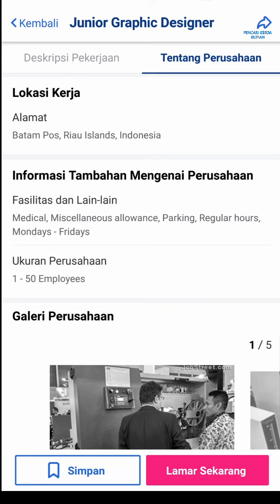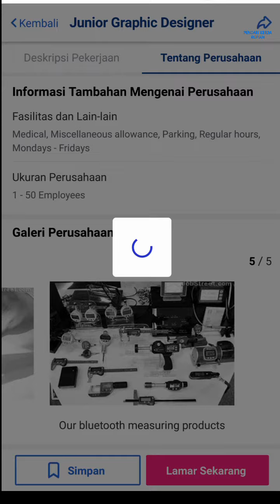Loker Batam hari ini PT LFC Teknologi Indonesia Kawasan Industri Tunas Bizpark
Lowongan kerja Batam hari ini PT LFC Teknologi Indonesia

Alamat PT. LFC Teknologi Indonesia
Kawasan Industri Tunas Bizpark Tipe 11-F
Batam Center